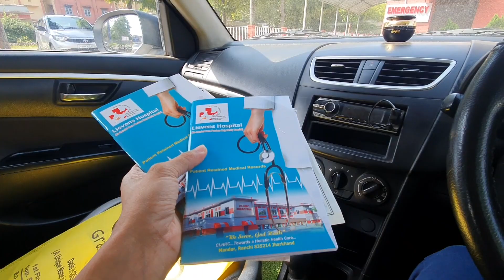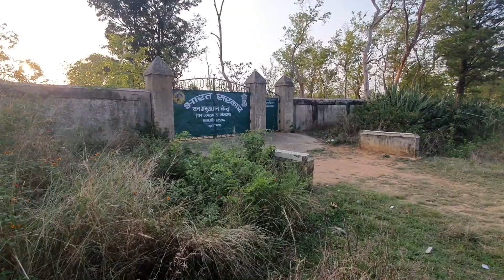CONSTANT LIEVENS HOSPITAL | MISSION HOSPITAL | RANCHI | RAMZAN VLOG | HALF TANK | VLOGS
CONSTANT LIEVENS HOSPITAL
MISSION HOSPITAL
MANDAR HOSPITAL
RANCHI
RAMZAN VLOG
RANCHI
HALF TANK
VLOGS